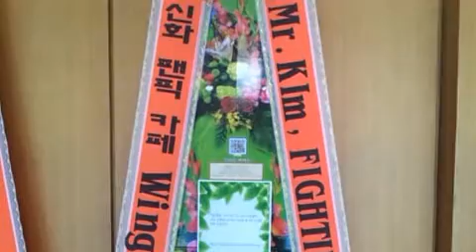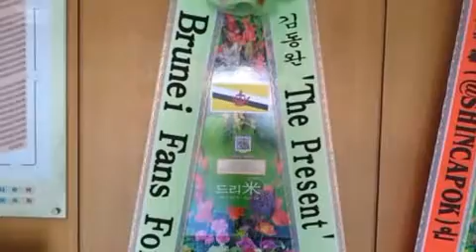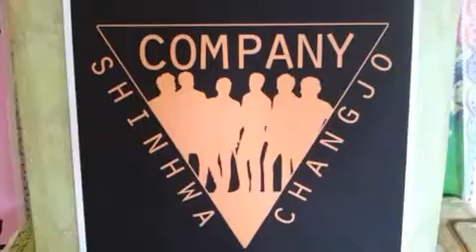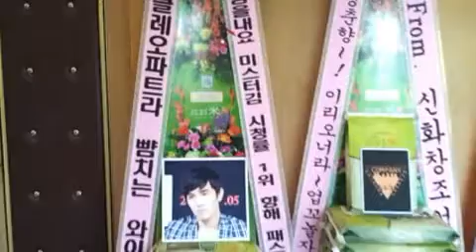신화 김동완 팬미팅 응원 드리미 쌀화환 동영상 Dreame for Kim Dong Wan.avi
그룹 신화 김동완의 국내외 팬들이 7일 오후 5시 서울 연세대학교 대강당에서 열린 김동완 팬미팅 '2012 김동완 팬미팅-더 프레즌트(THE PRESENT) 인 코리아'에 드리미 쌀화환을 보내 쌀화환 응원을 5년째 이어갔다. 이날 김동완 팬미팅 응원 드리미 쌀화환에는 신화 팬페이지 '다카포', '윙스 하우스', '신카폭', '신화창조컴퍼니' 등 국내외 팬들이 참여해 160kg을 응원했다. 신화의 국내외 팬들은 국내 최장수 아이돌 신화의 위상에 걸맞게 쌀화환 팬덤문화를 창조해냈다. 신화의 팬들은 지난 2007년 8월 11일 열린 신화 신혜성 단독 콘서트에 세계 최초로 콘서트 응원 드리미 쌀화환을 보내기 시작해 오늘날의 쌀화환 응원문화의 신화가 정착되는 시초가 되었다. 이후 신화의 다국적 팬들은 2008년 3월 29일 신화 10주년 콘서트, 2008년 7월 신화 김동완 쇼케이스, 2011년 1월 에릭 팬미팅, 2011년 10월 앤디 전역식, 뮤지컬 '헤드윅' 김동완 응원 등 콘서트와 팬미팅, 쇼케이스, 뮤지컬, 전역식에 5년간 16번에 걸쳐 210여 개의 드리미 쌀화환 10.5톤을 보내와 신화를 응원하고 결식아동 등 어려운 이웃에게 사랑의 쌀을 기부해왔다. 특히, 신화의 팬들은 지난 3월 24일부터 25일까지 서울 올림픽공원 체조경기장에서 열린 신화 컴백 콘서트 'THE RETURN'에 국내외 60여 팬덤에서 90여개의 드리미 쌀화환 6톤(6,020kg)을 보내와 체조경기장 내 외부를 가득 채워 관계자들을 놀라게 했다.

 김동완은 이번 팬미팅에서 자신의 히트곡 퍼레이드는 물론 팬들과 게임을 통해 선물을 전달하는 이벤트를 마련했다. 이번 팬미팅은 지난달 18일 티켓예매를 시작해 5분 만에 전석을 매진시키며 식지 않은 김동완의 인기를 실감케 했다. 소속사 관계자는 "국내 팬미팅은 '힘내요 미스터 김'의 본격적인 촬영에 앞서 응원해주는 팬들을 위해 김동완이 먼저 제안한 자리"라고 말했다. 김동완은 오는 11월부터 방송되는 KBS 1TV 일일극 '힘내요, 미스터 김'으로 안방극장에 복귀한다.